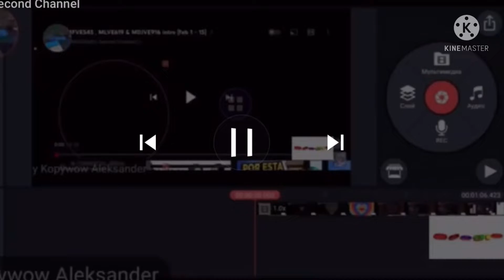Me , MFVE545 , MLVE619 & MDJVE916 Intro (Feb 1 - 15) Gets Interrupted Add Round 6